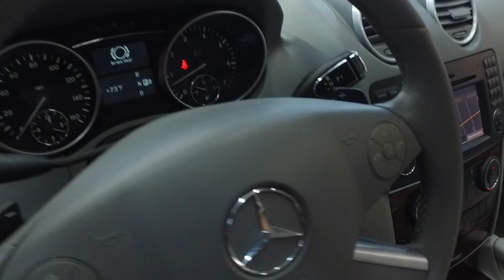10885A Mercedes-Benz ML350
This video is about 10885A Mercedes-Benz ML350